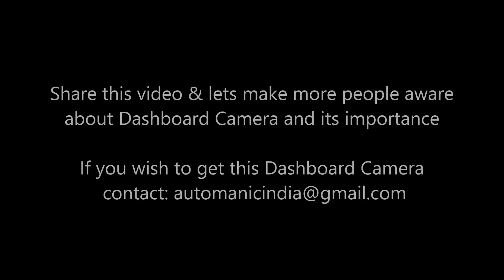Dashcam in India | Use this Dash Camera and be a smart Driver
This video tells you the purpose of dashboard camera